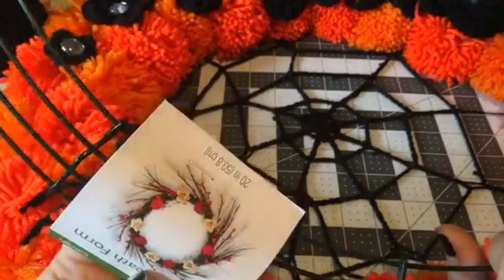How to make a Halloween Wreath: Crochet and non-crochet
In this video you will see two Halloween wreath types. One is for absolutely no crochet needed and one is for crocheters.

For written patterns and just to follow what I'm up to please go

Please indicate in the comments that you've done so.

 Happy Crocheting!!!